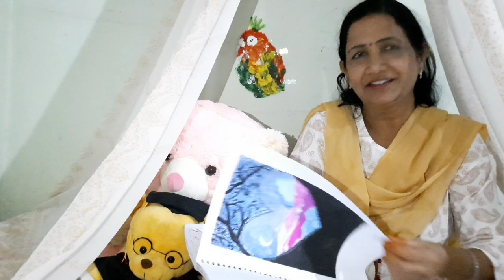అమ్మాయి ముచ్చట తీర్చేందుకు నాలుగు పదులు దిగిన అమ్మ promo